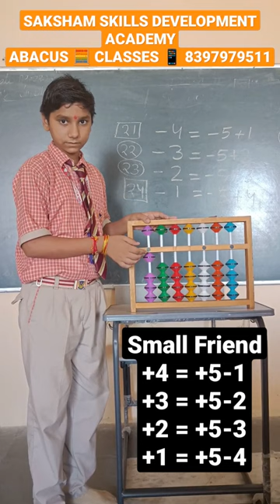Abacus Small Friend Video | Saksham Abacus Academy